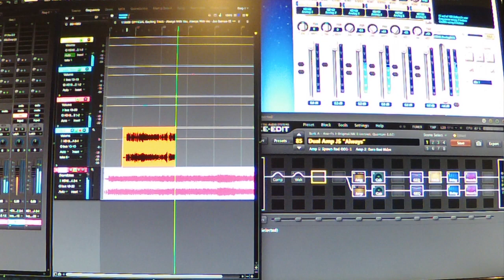Always with you always with me cover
Dialing in a dual amp setup (splawn & bogner) in the fractal FX II.  Thought it sounded like a good fit for this song; also using a dual delay / reverb panned L,R accordingly.